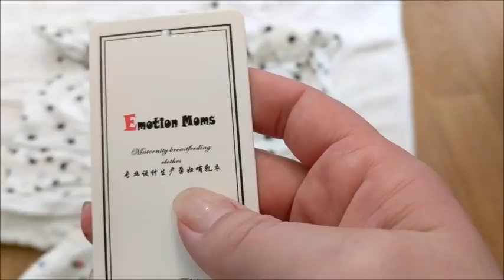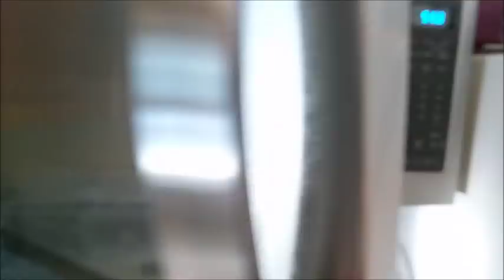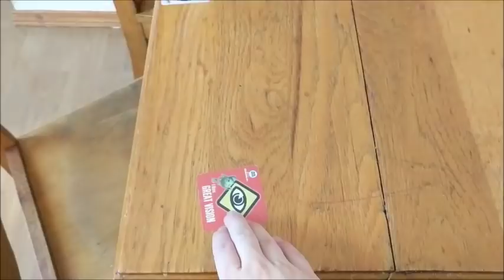Spring Cleaning - Vlog Style Clean With Me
Hi everyone, please join me for a Vlog Style Clean With Me where I try to Spring Clean with two kids to look after!  I got a lot done for me, even though the house still leaves much to be desired.  I have to cobweb and vacuum the stairwell and clean the back door landing where we bring in all the winter snow and mud.  But I did a lot this day and I hope you like watching it and maybe it will inspire you to get some Spring Cleaning done at your house.

I got an XL and it fits nicely even though I am postpartum.

The Mr. Coffee Espresso maker is from Amazon.

I love making videos so I’m always open to new content!  God Bless and have a great day!